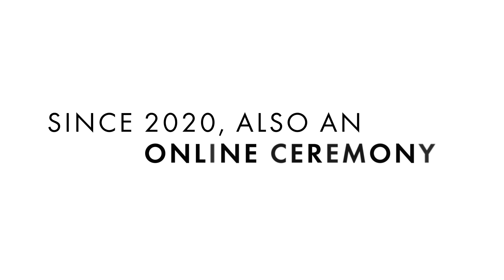ABOUT EDIDA - THE ELLE DECO INTERNATIONAL DESIGN AWARDS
Launched in 2003, the ELLE DECO INTERNATIONAL DESIGN AWARDS or EDIDA is a unique international event where the 25 Editors in Chief of the ELLE DECORATION international network gather to award global excellence in design in 15 categories.
The annual EDIDA cocktail takes place in Milano during the Salone del Mobile, the world’s leading furniture fair, an unmissable event for the interior design world.
Quoting Patricia Urquiola: "The EDIDA are for the design community like the Oscars for the film industry"